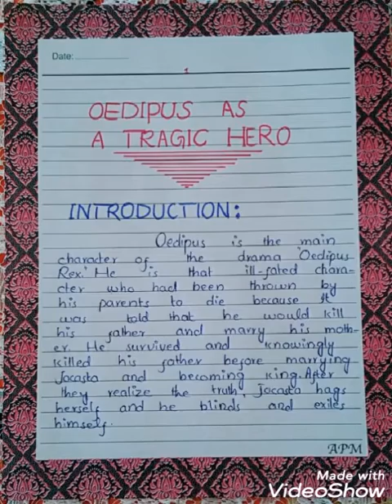Oedipus as a Tragic Hero in ''Oedipus Rex'' by Sophocles